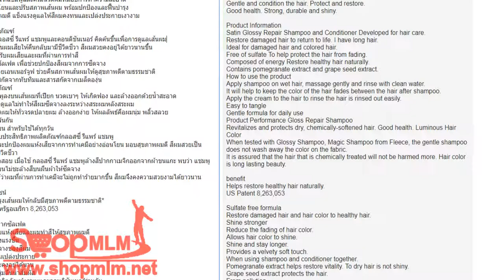ซาทินิค กลอสซี่ รีแพร์